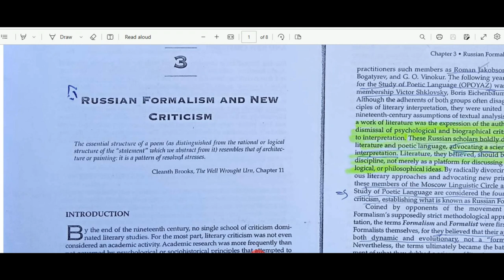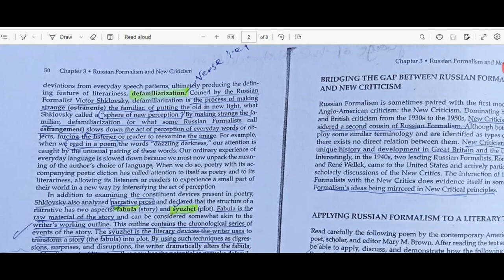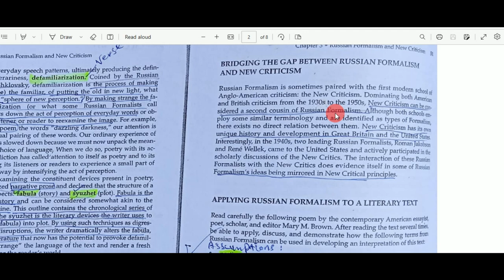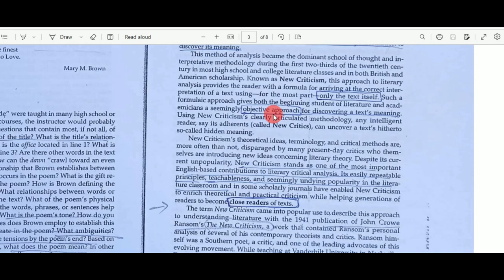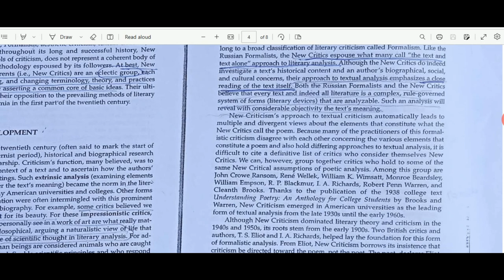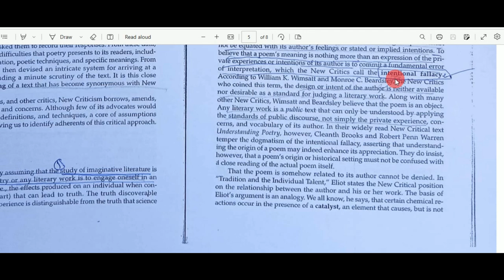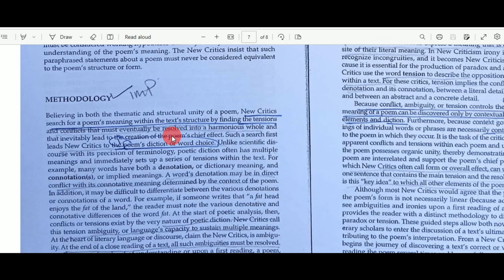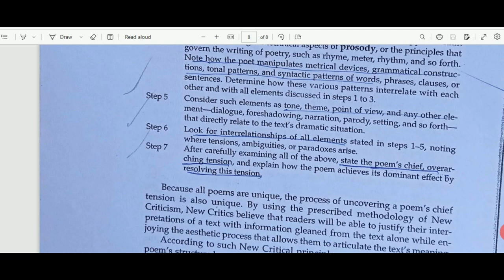Russian Formalism | New Criticism | Literary theory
russian formalism and new criticism
russian formalism literary theory
formalism literary theory
formalism criticism
formalism and new criticism
russian formalism in literature
literary criticism formalism
russian formalism viktor shklovsky
new crticism literary theory